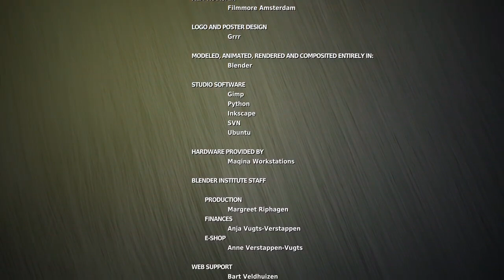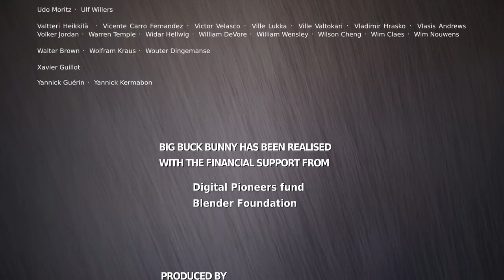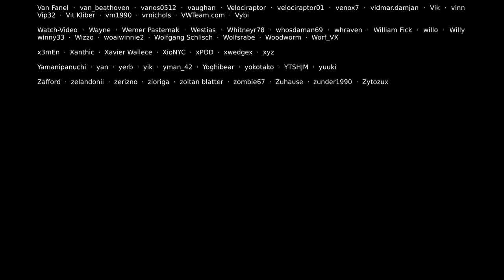Big Buck Bunny 60fps 4K - Official Blender Foundation Short Film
credit

Licence
Source videos
View attributions